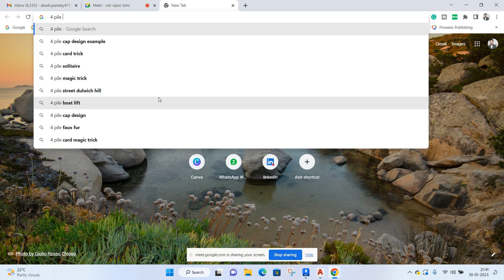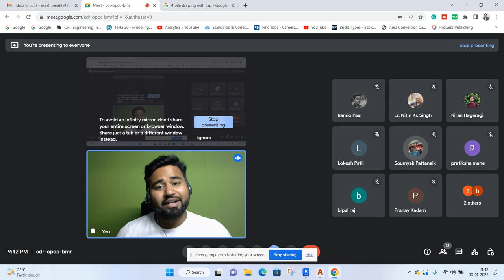What type of CAD test asked in bim interview ||By- Akash Pandey